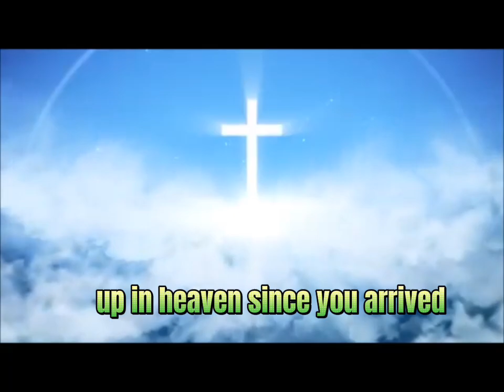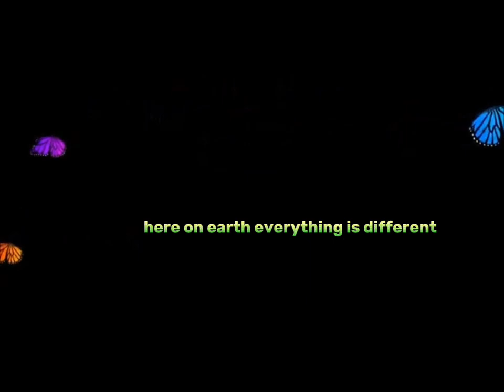J.R.lion - dancing in the the sky COVER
J.R.lion is back with a song cover to dancing in the sky
this is to my mom Penny Terrell that passed away i love you and miss you so much Mom i will never forget you R.I.P.